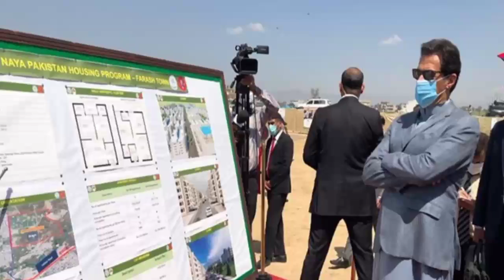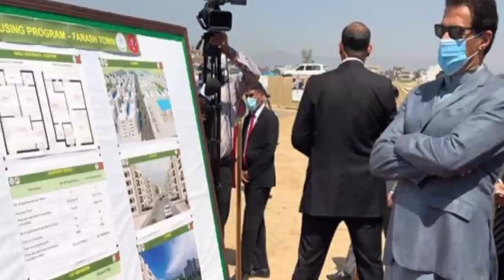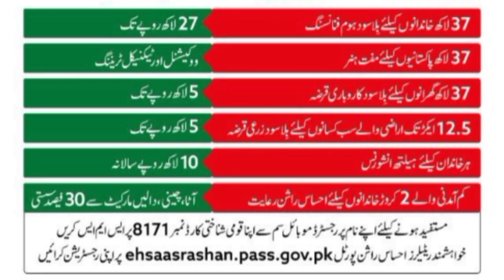Naya Pakistan Housing Scheme | Naya Pakistan Loan Scheme | How to Apply Naya Pakistan Housing Scheme